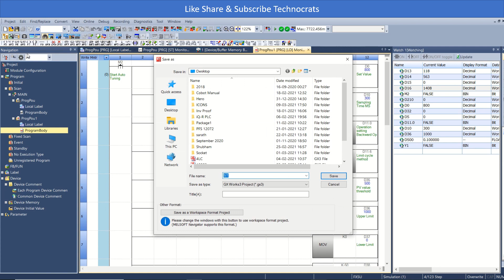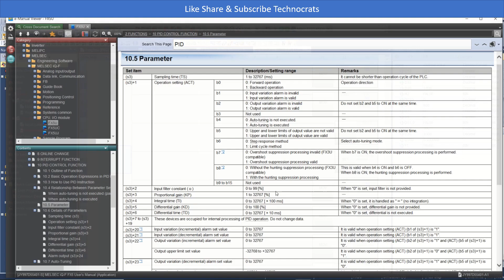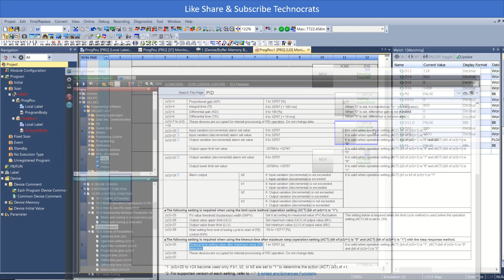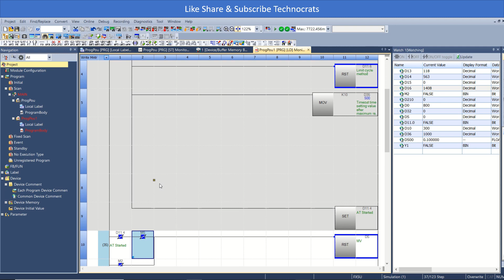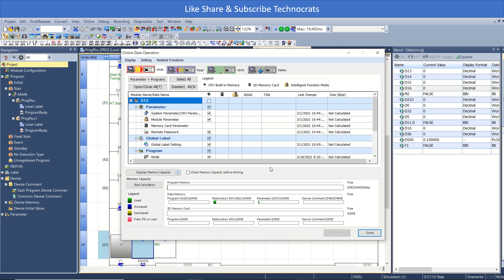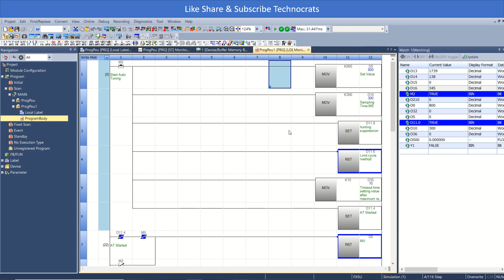Mitsubishi PID Auto Tuning Function (Method 2) Step Response Method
PID control is performed by PID control instruction. The PID instruction requires the system to calculate the output (MV) value from the measured (PV) value. Through combining the P (proportional) action, I (integral) action, and D (derivative) action the target (SV) value can be obtained.
The proportional gain , integral time and differential time are important constants for executing the auto-tuning function and for optimizing the PID control. These constants can be set automatically.